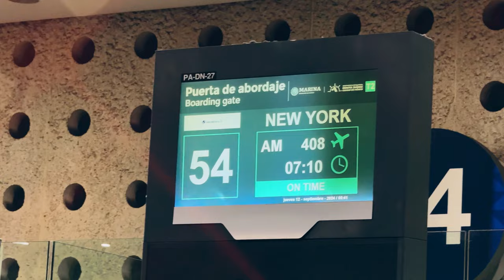Este es realmente la clave del ÉXITO como CREADOR DE CONTENIDO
La pregunta de todos de VALE LA PENA dedicarse a ser un creador de contenido.

MI EQUIPO:
Disco Externo SSD Crucial

Equipo
Camara: Sony a7iii